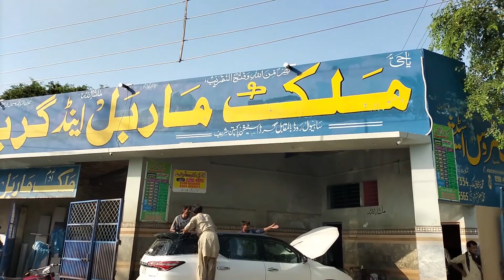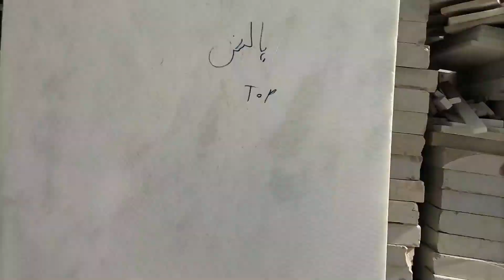visit of pakpatn vlog | best vloger of Pakistan | Muhammad Azeem Munir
Mian Muhammad Azeem Munir
es video mene apko marbles and granite k bary me bhot tafseel se btya hai
j shopkeeper AP se kesy pesy loty hain
video pory dekhy bhot shukrya

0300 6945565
Manager of Malik Marble